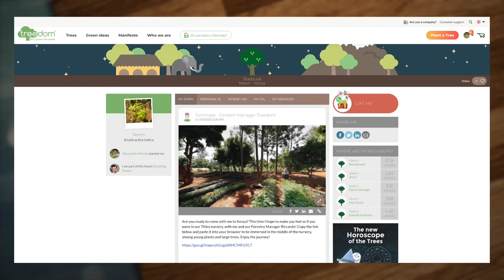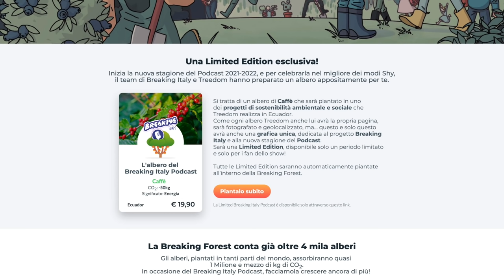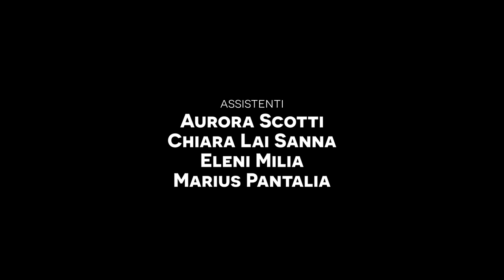Barbascura X - Breaking Italy Podcast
Clicca sul link e usa il codice PODCASTSHY15 e ottieni il tuo albero Limited Edition!

Il suo ultimo libro

business [at] breakingitaly . it